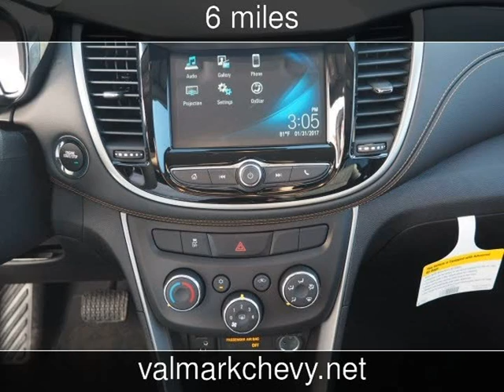2017 Chevrolet Trax LT New Cars - New Braunfels,Texas - 2017-02-01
See more details about this new car This 2017 Chevrolet Trax LT with 6 miles is for sale at ValMark Chevrolet.